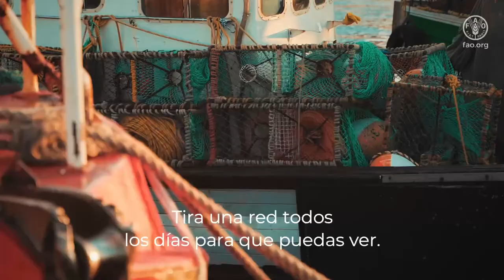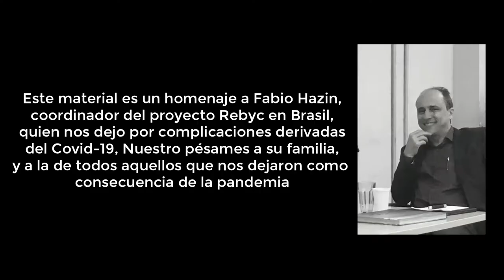Brasil: Representatividade feminina na gestão da pesca sustentável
O Projeto “Manejo Sustentável da Fauna Acompanhante na Pesca de Arrasto na América Latina e Caribe”- Projeto FAO REBYC II-LAC, iniciativa conjunta da Organização das Nações Unidas para a Alimentação e a Agricultura (FAO) e do Fundo Mundial para o Meio Ambiente (GEF), já impactou a vida de mais de 2 mil atores do setor pesqueiro, pesquisadores e órgãos governamentais e não governamentais das três esferas de governo. Neste vídeo, conheça a história de Maria Cristine Lançoni, pescadora artesanal da Região Norte de Santa Catarina.